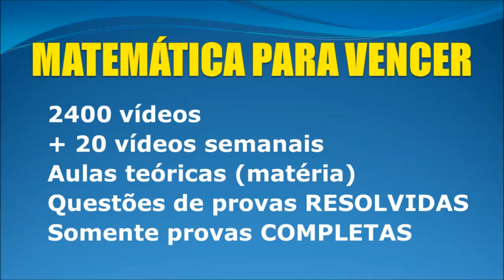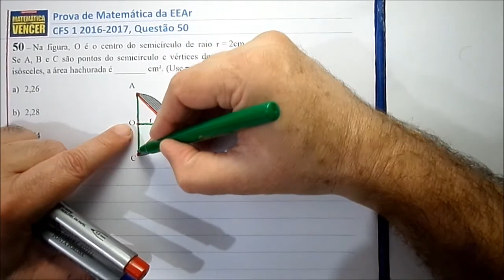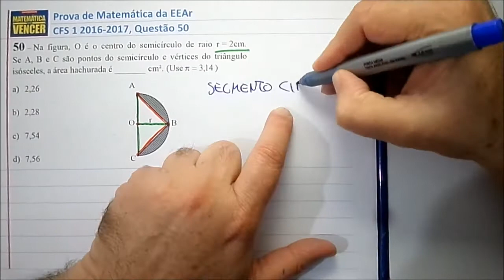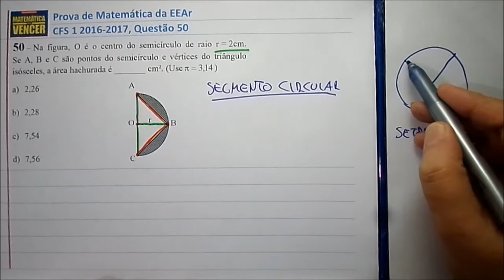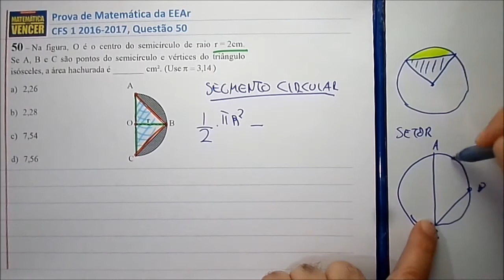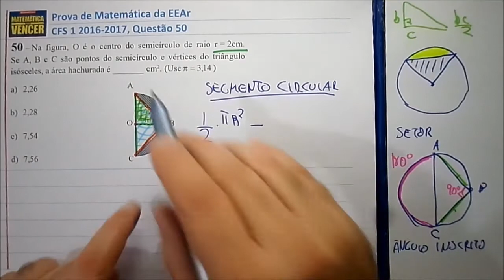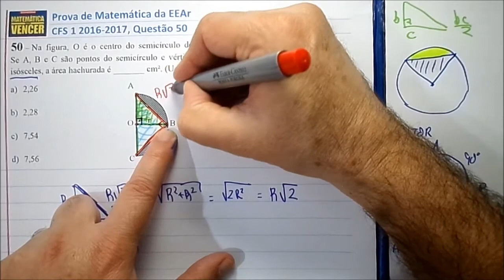Prova EEAr CFS 1 2017 Questão 50 Matemática